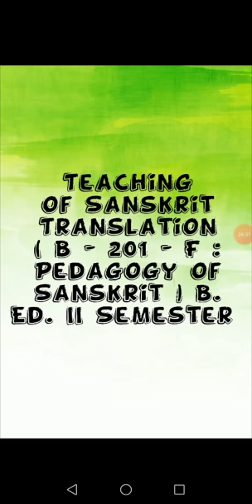Teaching of Sanskrit Translation ( B - 201 - F : Pedagogy of Sanskrit ) B. Ed. II Semester